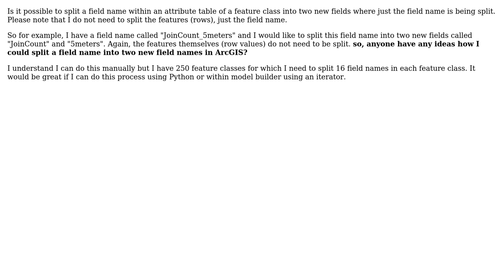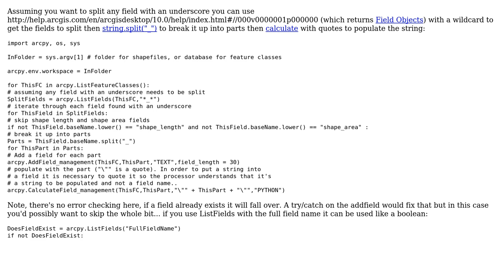GIS: Split field name of feature class in ArcGIS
With thanks & praise to God, and with thanks to the many people who have made this project possible! | Content (except music & images) licensed under CC BY-SA | Music | Images & others | With thanks to user Michael Stimson user Jelle and the Stack Exchange Network Trademarks are property of their respective owners. You are responsible for your own actions.